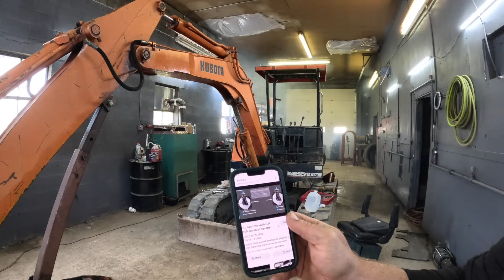Working On My Cheap Excavator and Loading Brush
Changing controls to CAT pattern
Cleaning out the radiator 8:14
Installing LED lights          9:14
Testing lights at night.      26:43
Touching the machine up with paint 27:05
Adjusting thumb on machine 30:25
Loading machine 32:30
Drone shot driving   32:57
Hooking up dump trailer 33:58
Loading brush 35:28
Outro 44:13`